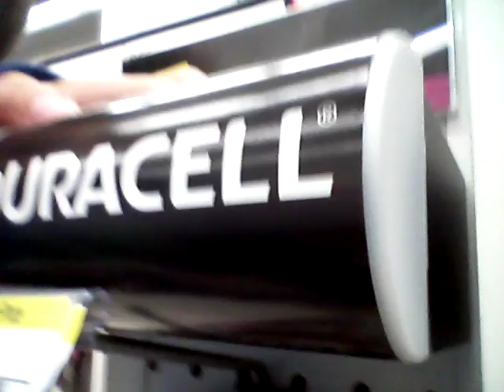Toilet paper FORT 24 hour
Omg I did a 24 hour